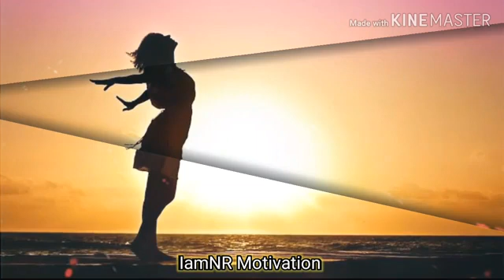The Secret of Abounding Happiness | English Motivation Video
Motivation is an important skill that can bring you positive results. If motivating others is one of your key strengths, then this is a skill that you want to make known to employers, as it can lead to growth for both you and the company.

3 motivation tips to keep everyone motivated during quarantine,
5 tips for motivation,
6 tips to increase motivation
English Motivation
English Motivation Tips

©"IamNR Motivation"™

Inspired by,
"Ben Lionel Scott", "TheFilmyCut", "KKRmindStudio", "Fearless Soul", " Motivation2Study", "Motiversity", "ETIHAD", "FOCHBY", "A.J. Hoge", "Internash", "Simerjeet Singh", "Swati Dubey", " TEDx Talks", "English Speeches"